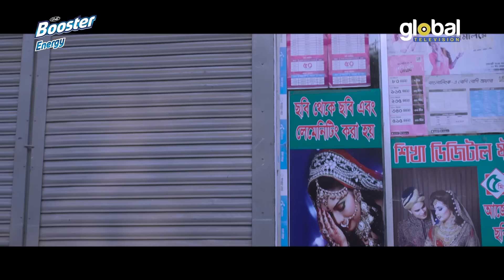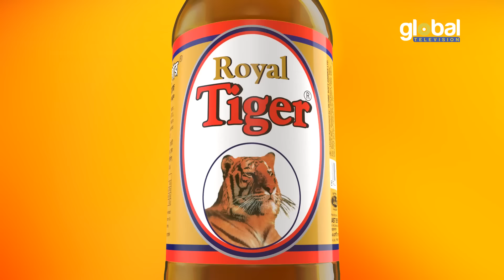Prem Biggan | প্রেম বিজ্ঞান | Mosharraf Karim, Snigdha Momin | New Bangla Natok | Global TV Online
Global TV Online presents New Bangla Natok: Prem Beggan | প্রেম বিজ্ঞান
Cast: Mosharraf Karim, Snigdha Momin, Abdullah Rana, Mukit Zakaria & Others
Writer: Sejan Noor
Director: Alomgir Ruman